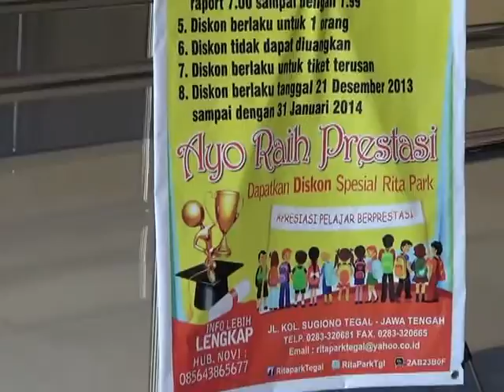Rita Park Tegal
Rita Park menjadi jawaban dari keinginan pengunjung yang mendambakan satu tempat wisata yang menyediakan wahana bernain yang komplit disertai dengan jaminan keamanan disetiap wahana bermainnya, serta fasilitas pendukung yang lengkap yang dapat memberikan kenyamanan pengunjung saat berkunjung ke Wahana Rita Park